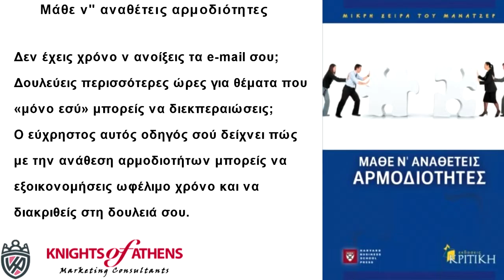ΜΑΘΕ Ν” ΑΝΑΘΕΤΕΙΣ ΑΡΜΟΔΙΟΤΗΤΕΣ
Μάθε ν” αναθέτεις αρμοδιότητες
Εκδόσεις ΚΡΙΤΙΚΗ
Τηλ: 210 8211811